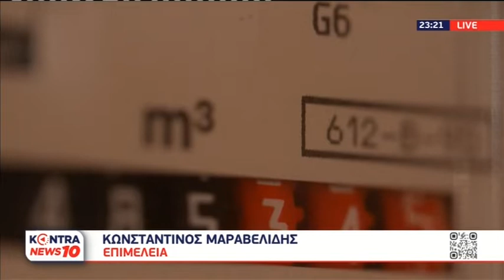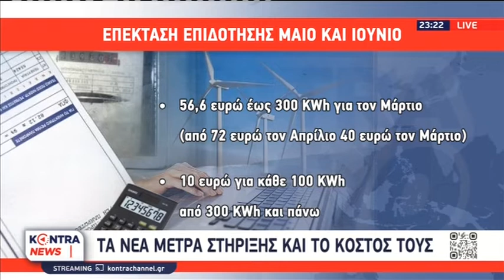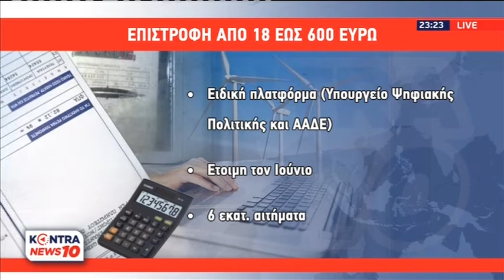Επίδομα 600 ευρώ: Τα νέα μέτρα στήριξης και το κόστος τους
Σειρά από ερωτήματα και σκοτεινά σημεία πιθανότατα θα δυσκολέψουν νοικοκυριά και επιχειρήσεις, αναφορικά με τις εξαγγελίες Μητσοτάκη για το επίδομα ρεύματος.

Πρόκειται τελικά, μετά και από την εξειδίκευση των μέτρων χθες για επίδομα 600 ευρώ, που ουσιαστικά ξεκινάει από τα 18 ευρώ.
Παράλληλα, η απόφαση της κυβέρνησης να αφήσει εκτός αναδρομικών επιδομάτων για τους λογαριασμούς του ρεύματος τις μικρομεσαίες επιχειρήσεις αλλά και αρκετές άλλες κατηγορίες πολιτών, προκαλεί περαιτέρω αντιδράσεις.

► DIGEA
► NOVA